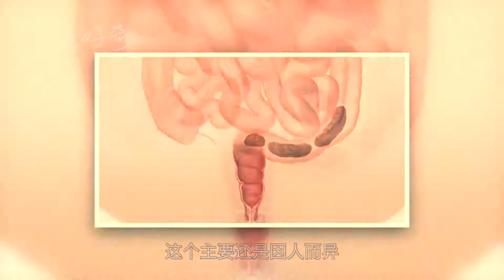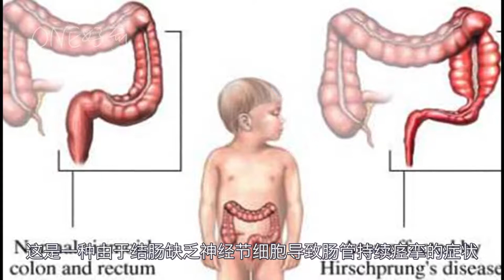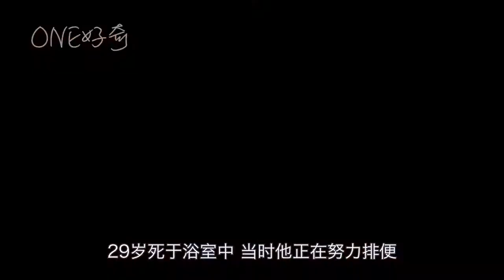關于憋屎，你不知道的那些事兒